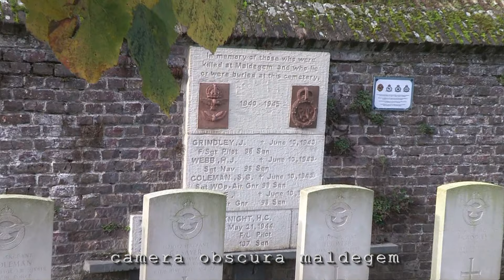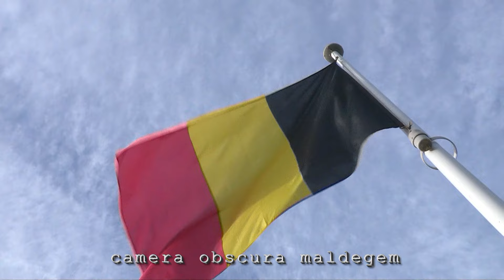6607 11 novemberviering 2024 Maldegem./PL1124-PL1102-J24